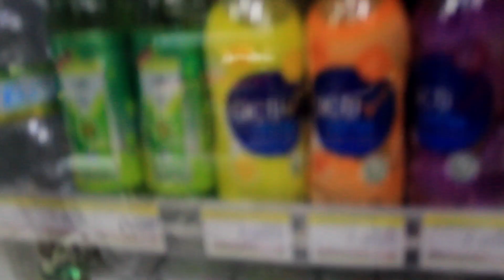AUTO HEBOH BORONG & REVIEW MINUMAN TERBARU AGNEZ MO ACTIVE WATER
Tersedia di Alfamidi, Alfamart & Indomaret
Ada 4 Varian Rasa :

Rasa Lemon
Rasa Jeruk
Rasa Triple Berry
Rasa Apple Peach